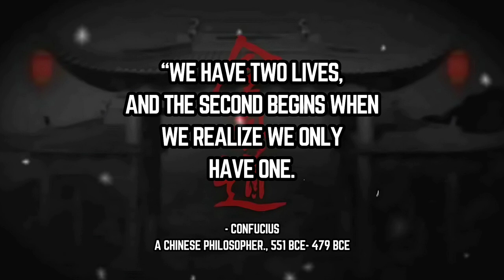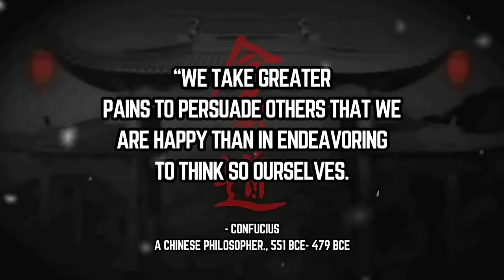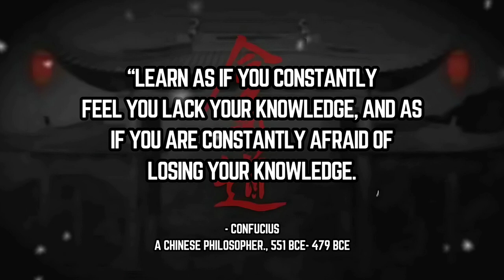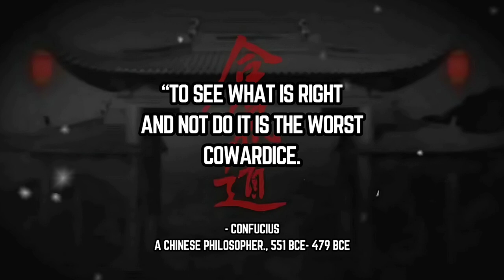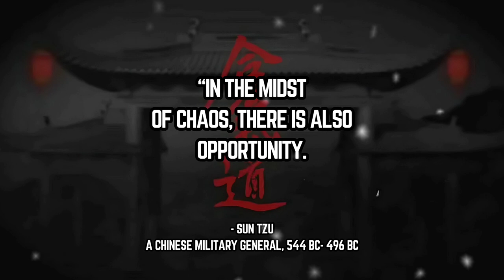Ancient Chinese Philosophers' Life Lessons Men Learn Too Late In Life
Ancient Chinese Philosophers' Life Lessons Men Learn Too Late In Life - Ancient Quotes
Classical Chinese Philosophy: A Brief Introduction - Ancient Quotes
Greatest Philosophers in Chinese History - Ancient Quotes
EASTERN PHILOSOPHY - Lao Tzu
EASTERN PHILOSOPHY - sun tzu
EASTERN PHILOSOPHY - Confucius
EASTERN PHILOSOPHY - Xun Kuang
EASTERN PHILOSOPHY - Han Fei
EASTERN PHILOSOPHY - Mencius
EASTERN PHILOSOPHY - Zhuangzi
ancient Chinese philosophy
eastern philosophy
philosophy
ancient Chinese Philosophers'Life lessons man
ancient philosophy life lessons man
Chinese philosophy
great quotes about life
philosophy lecture
Plato philosophy
chinese philosophers,
chinese philosophers vs western,
chinese philosophers problem,
ancient chinese philosophers,
famous chinese philosophers,
chinese philosophy audiobook,
chinese philosophy and confucian ethics,
chinese philosophy and religion,
chinese philosophy books,
chinese business philosophy,
chinese philosopher rap battle,
chinese philosopher confucius,
chinese philosophy crash course,
chinese philosophy course,
chinese philosophies confucianism daoism legalism,
chinese philosophy documentary,
history of chinese philosophy,
chinese philosophy,
chinese philosophy ian kennedy,
chinese philosopher lao tzu,
chinese philosophy lecture,
chinese philosopher laozi meme,
chinese philosopher laozi,
chinese life philosophy,
ancient chinese philosophers life lessons,
chinese philosophy music
philosophy for life
philosophy lecture
chinese philosophers
confucius philosophy
metaphysics
philosophy course
philosophy of life
plato philosophy
SOcrates audiobook
virtue ethics

The wisdom of the ancient philosophers is valuable information that humanity especially needs now. It is good to know that some of these lessons will really change one's life for the better or lead to deep reflection.

United States
Canada
Europe
United Kingdom

Ancient Quotes channel

Ancient Quotes channel